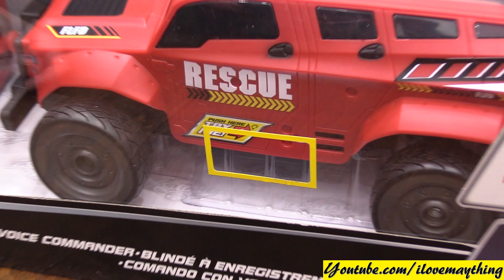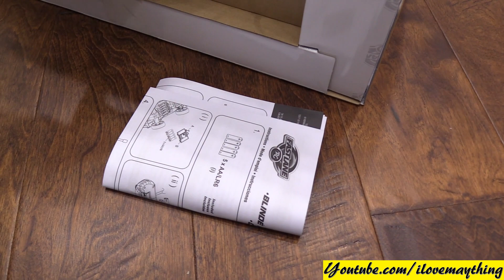RC Trucks! Voice Command Firetruck Remote Control Unboxing. Plus, Maya's Caterpillar Play Tent